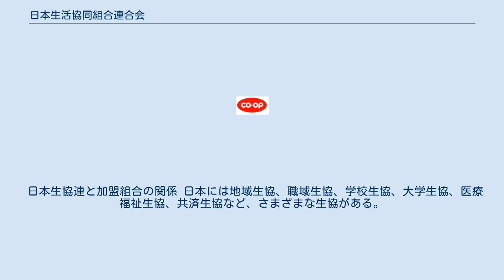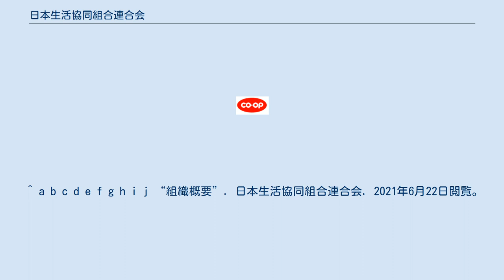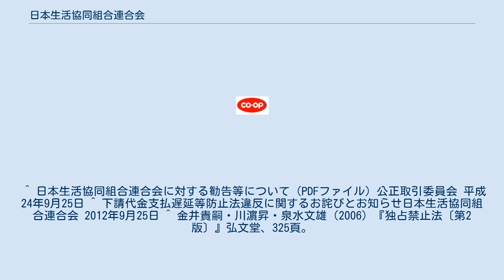日本生活協同組合連合会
日本生活協同組合連合会（にほんせいかつきょうどうくみあいれんごうかい）は、日本の消費生活協同組合（生活協同組合、生協）を組合員とする連合会である。
略称は日本生協連、日生協。
 1951年3月20日設立。
2019年度末の組合員（会員組合）数は316、供給（売上）高は3,921億円である。
主な事業は、プライベートブランド（PB）商品の開発と供給、通販事業、会員の事業・活動支援などである。
PB商品の開発に積極的であり、赤地の楕円に白文字で (CO･OP) のマークが付けられた製品（コープ商品）は日本生協連の開発である。
以前は共済事業（CO･OP共済）も行っていたが、生協法の改正によって取り扱いが規制されたことから、2009年3月21日付けで日本コープ共済生活協同組合連合会（略称：コープ共済連）に移管した。
 日本生協連と加盟組合の関係 日本には地域生協、職域生協、学校生協、大学生協、医療福祉生協、共済生協など、さまざまな生協がある。
日本生協連はそれらの生協が加盟する全国連合会であり、「本部と支部」といった関係ではない。
各生協と日本生協連、あるいは生協と生協の間では、人事交流や支援、商品の共同開発や物流機能の共同化などが行われている。
 地域のいくつかの生協が集まって生活協同組合連合会を組織する場合もあり、下記のような連合会も 日本生協連に加盟している。
 1．会員生協への商品供給などに関わる事業 2．生協の全国組織としての取り組み 3．会員生協への支援の取り組み 組合名の後の（連）は生協連合会、無印は地域生協、（学）は学校生協、（職）は職域生協、（他）はその他事業生協に付した。
 本部を置く都府県以外でも事業展開している組合については、組合名に（）を付した。
一覧その他は日本の生活協同組合一覧を参照。
 2012年9月25日、公正取引委員会は日本生協連が下請業者に支払う代金を不当に減額及び遅延させていたとして、下請代金支払遅延等防止法（下請法）違反で再発防止を勧告した。
不当減額や代金の支払遅延利息等、違反総額は519社に対し合計約38億9400万円という巨額にのぼり、史上最高額の違反事件となった。
日本生協連はCO・OPマークが付けられたプライベートブランド商品の製造を委託している下請業者に対し、値引き分の一部負担など約25億6300万円を不当に減額、売れ残り商品の不当返品約480万円分や商品開発段階の試食等のテスト費用約260万円分まで負担させていた。
また日本生協連は下請業者に対し、下請法によって義務付けられている物品受領後60日以内の代金支払いを行わず、大幅な支払い遅延を起こしていたため、約13億2300万円に及ぶ支払遅延利息も認定された。
日本生協連は「下請法の定める親事業者の順守事項についての理解が不足していた」と説明、既に契約是正･返金・利息支払は終えているという。
下請法の運用は大半が警告で処理され、正式に勧告や罰金刑に処された事例はほとんどなかったが、日本生協連の違反は519社に対し総額約38億9400万円という大規模なものであったため、公取委が勧告に踏み切ったものである。
 ^ a b c d e f g h i j “組織概要”. 日本生活協同組合連合会. 2021年6月22日閲覧。
 ^ 「コープふくしま」のブランドで展開。
 ^ 日本生活協同組合連合会に対する勧告等について（PDFファイル）公正取引委員会 平成24年9月25日 ^ 下請代金支払遅延等防止法違反に関するお詫びとお知らせ日本生活協同組合連合会 2012年9月25日 ^ 金井貴嗣・川濵昇・泉水文雄（2006）『独占禁止法〔第2版〕』弘文堂、325頁。